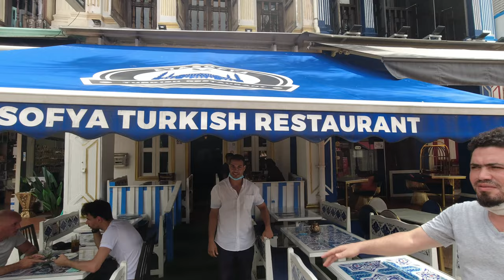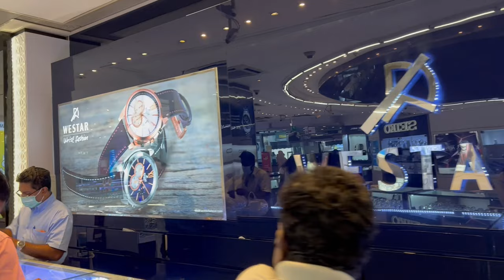Exploring Singapore | Sultan Mosque | Little India | The Jewel | Subtitles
Exploring Singapore
Sultan Mosque | Little India | The Jewel
In this Vlog I will explore Singapore. I will show you Singapore's beautiful places. I will show you Sultan Mosque, Little India, an The Jewel.

Camera:
DJI Osmo Action Cam
Drone:
DJI Mavic Mini Fly More Combo
Microphone:
Rode VidMic Go

00:00 - Trailer
00:17 - Intro
00:58 - Turkish Restaurant
02:15 - Sultan Mosque
04:18 - Little India
06:00 - Mustafa Centre
08:31 - Jewel Changi Airport (Waterfall)
11:17 - Ending